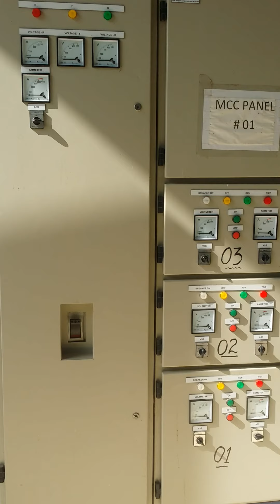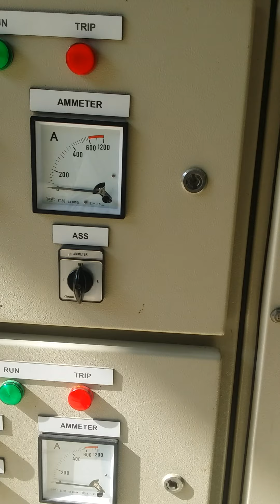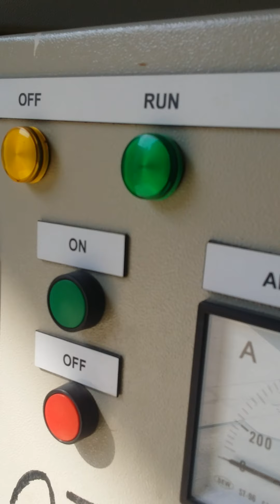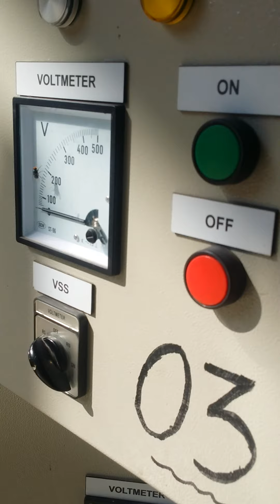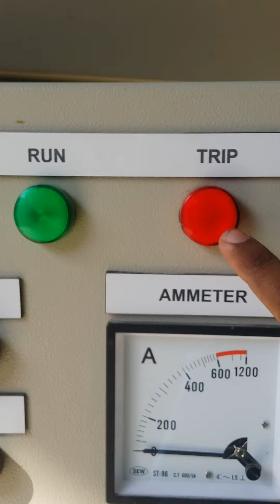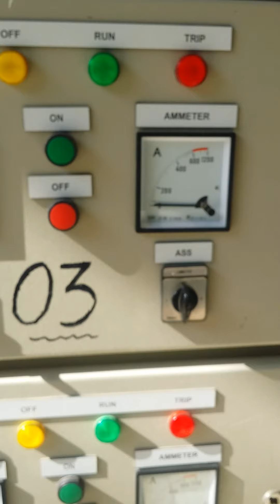Electrical Control Panel Details/star-delta contactors , timer relay, overload current relay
This video is about basic eletric panel components/star-delta contactors , timer relay, overload current relay their purpose and their working.